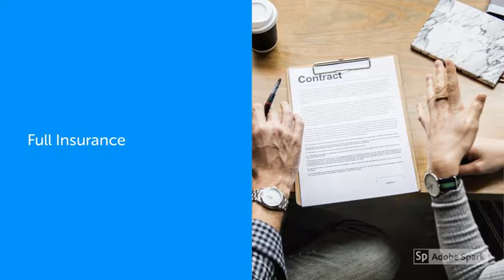A family Car Rental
Simple rent a Car is a family business based in Heraklion Crete, founded by Konstantinos Krasanakis, just 2km away from the airport and the port of Heraklion.

Our exact location is in the Industrial Area of Heraklion. So rest assured that we will pick you up from your desired meeting point, answer any questions you might have and provide you the best quality car possible with the lowest possible price.

   Our passion and our experience, make us qualified to provide you the best quality of car rental services. Upon arrival it will be a pleasure for us to guide you along Crete and give you interesting tips to discover our beautiful island.

    We have a lot of drop off and pick up meeting points in Crete. Some of those are Heraklion Airport, Heraklion Port, Ammoudara, Gazi, Hersonissos, Koutouloufari, Sissi, Elounda, Kokkini Hani, Gouves, Piskopiano, Anissaras, Stalis, Agia Pelagia, Fodele, Karteros, Ligaria, Malia, Sisses and many more places.

Just let us know in your booking from where you would like us to pick you up and we will handle the rest for you.